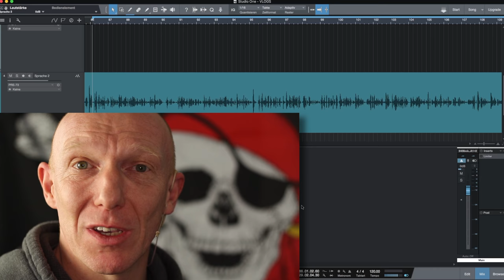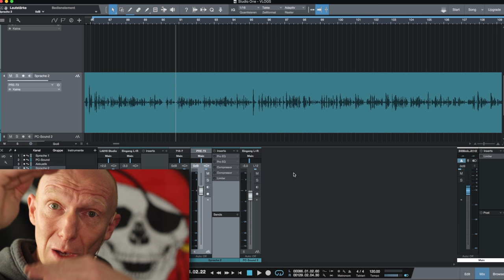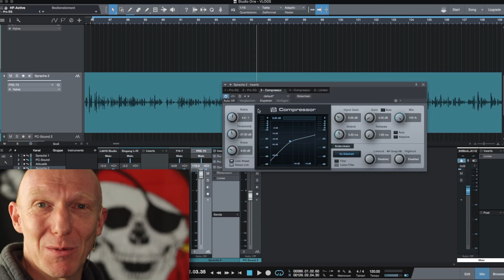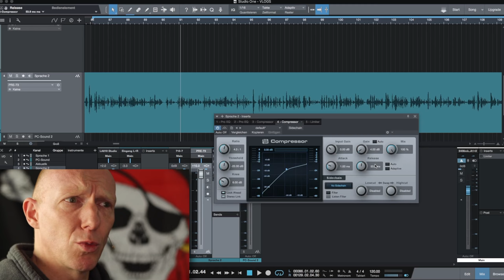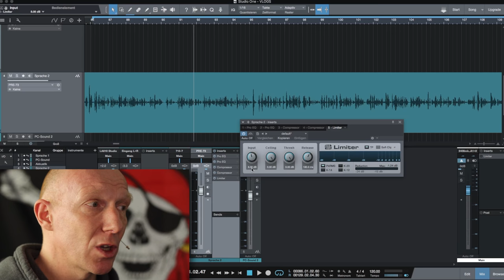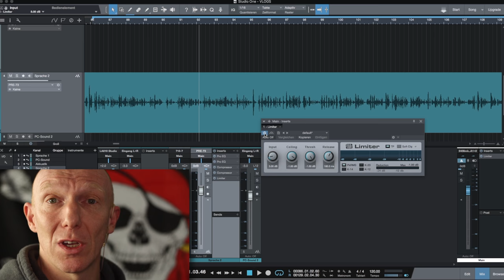Ganz einfach: Stimme abmischen für Tutorials und Let´s Plays | Mix Tutorial Deutsch | Mixpraxis #07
Die Stimme für Let´s Plays, VoiceOver oder Tutorials wie meine abzumischen ist eigentlich recht einfach, wenn man genau weiß, worauf man dabei achten sollte, und was man genau erzielen möchte. Ich erklär´s Dir in diesem Tutorial :-)